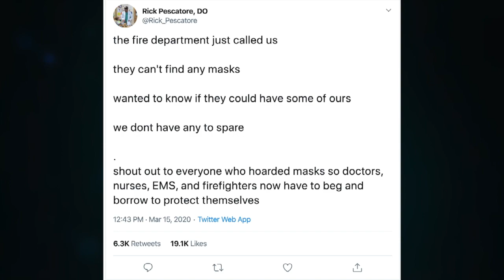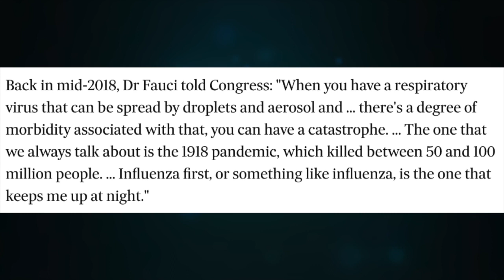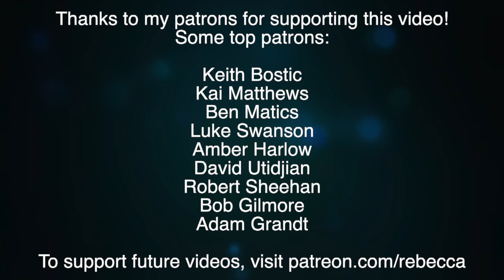The REAL Reason We Ran Out of N-95 Masks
People are buying masks they don't need, but is that why our hospitals don't have them?